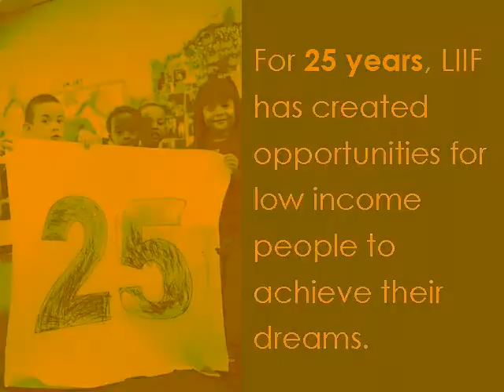LIIF's Holiday Greeting 2009